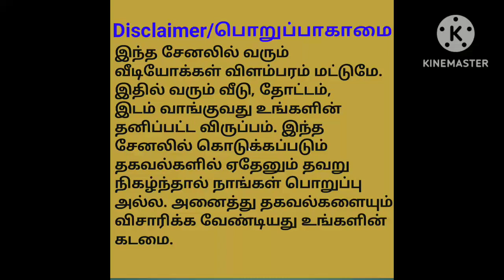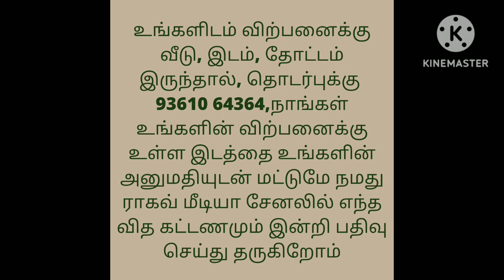Watercan Company For Sale/வாட்டர் கேன் கம்பெனி விற்பனைக்கு/Ragav Media Real Estate Properties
Company name: gomukiwaters
Brand name:gomuki
Location:Pottiam village
Total land area:55 cents
Building area :15 cents
Product water tank:12000litres (stainless steel tank)
Raw water tank : 33000 litres
Lab: microbiology& chemistry
Capacity:3000 litres/ hr
Solar:10 kilowatt
Company vehicle : Ashok Leyland dosth 2021 model
Daily average sales:600  cans,100 box
Dealers: kallakurichi,kachirapalayam, vadakkanandal, Vellimalai, karumandurai,ammapettai, Eduthavainatham, Sellambattu,thottiam,chinnasalem
License :fssai,isi, pollution control board, ground water